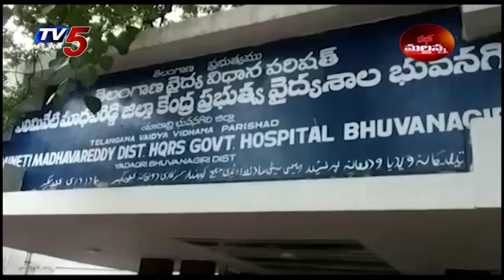Fatafat Mass Mallanna Muchatlu |7th December 2019 | TV5 News